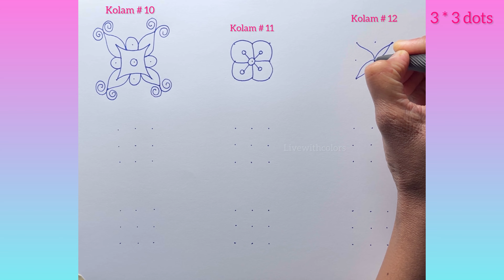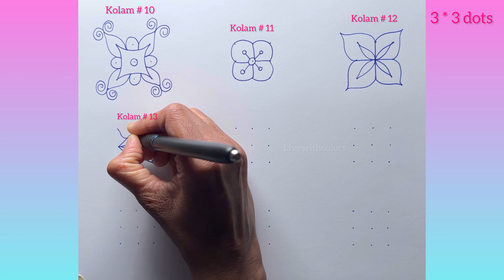Simple rangoli 3 * 3 dots kolam series 2 / small kolam /easy rangoli kolam / muggulu /9 kolam